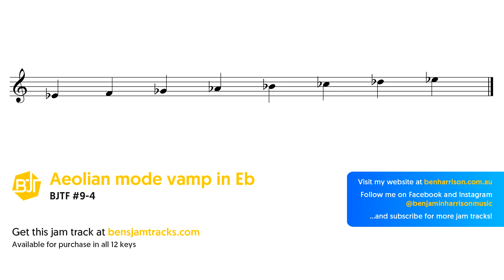Eb Aeolian mode vamp Jam Track - BJTF #9-4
This is a play along jam track for practicing the Eb aeolian mode on on instruments such as guitar, piano, saxophone, trumpet, trombone, flute, harmonica, violin, bass and other lead or chordal instruments.

Check out my YouTube channel for more jazz fusion, smooth jazz, acid jazz, latin jazz and funk style jam tracks and please subscribe to my YouTube channel to be notified when new tracks are uploaded - thank you for listening and happy jamming!

This jam track may be used for self-educational purposes and/or to exhibit your personal musical skills in a non-commercial recorded video or audio performance which may be posted on-line. Appropriate credit with a link to the original track is appreciated.

You may not distribute, sell, copy, publish, extract, re-utilise, or otherwise reproduce any part of this track for your own personal or commercial financial gain, or use as a basis for creating a derivative work, or as a part of an unrelated work. You may not use this track for any illegal or unauthorized purpose nor may you, in the use of our products, violate any laws in your jurisdiction (including but not limited to copyright laws).

Benjamin Harrison, unless otherwise stated, is the owner of all copyright and all other intellectual property rights in the products and their contents. These products and their contents remain the property of Benjamin Harrison and, when purchased, are licensed to you only for personal non-commercial use and not for re-distribution, rent, lease, transfer, assignment or sub-license. Any and all rights held by third parties (which are not otherwise specifically licensed hereunder) are reserved by the third parties. All rights not expressly granted here are reserved.